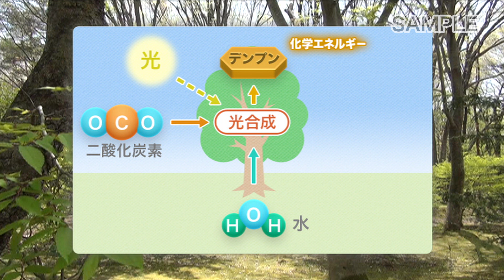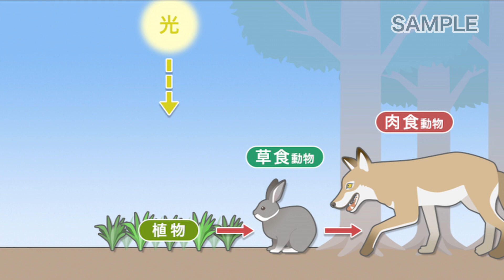生体のしくみ 第3版 VOL.1 人間の存在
【生体のしくみ 第3版】VOL.1 人間の存在  のサンプルムービーです

今回は「生態系」について簡単にご紹介します。
本商品では、看護を中心に医療・福祉・保健・栄養など、
人の身体に関わる仕事に欠かせない『解剖生理学』の知識を学ぶことができます。

＼ これから解剖生理の勉強をはじめる方におすすめ👀 ／
📘 書籍版「生体のしくみ」も好評発売中！

・約300頁オールカラー
・リアルな高解像度の図解で構造をイメージできる
・QRコードから視聴できるポイント動画で簡単１分学習
・無料の特典動画は大容量の10時間を収録！
（※生体のしくみシリーズ全20巻が１年間視聴可能／配信システムへの登録必須）
・書籍の内容に沿った100枚の確認テスト付き

🎞 商品案内 🎞
VOL.1 人間の存在
人間は日々の生活の中で、身体を動かし、食事や排泄を行い、
眠りにつくなど、生物として本能的な営みをしています。
ここでは、生物学的存在としての人間とライフサイクルについて解説していきます。

【看護教育シリーズ】
生体のしくみ（第3版）全20巻 好評発売中

看護やリハビリテーション、介護福祉など、
人の身体に関わる仕事を目指す方々に必要な『解剖生理学』を、
徹底的に分かりやすく解説！
◆ 各チャプターが5分程度で構成されているため、
授業教材や、スキマ時間の個人学習にもおすすめです！
（登場ワード）
細胞/神経系/感覚/身体運動/血液/循環器/呼吸
/消化吸収/代謝/排泄/ホルモン/ホメオスタシス/防御/生殖